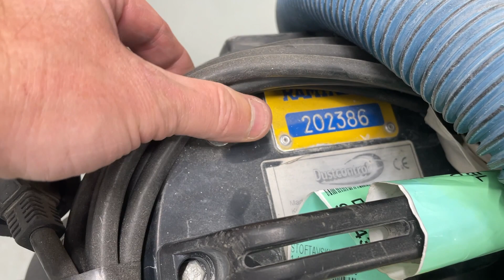Köp Stoftavskiljare Dustcontrol DC1800 AUTOSTART på Klaravik